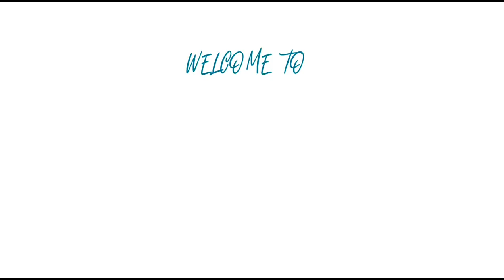Magical Healing Water : Sun Charged Water To Heal Skin And Body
Hey everyone, in today's video I am talking about what is sun charged water which is also known as Surya chikitsa in Ayurveda and how it will help our body and skin to heal inside .

This video is not intended   to provide diagnosis , treatment or medical advice. Information on this channel should not be considered as a substitute for advice from healthcare professionals . I can't guarantee all the products haircare and skincare i recommend here will suit you . Please take a patch test before applying to skin .
COPYRIGHT 🔵 Everything you see on this channel created by me (Dr. Heena verma) unless stated otherwise. Please don't use my photos , videos or any content i post without my permission.